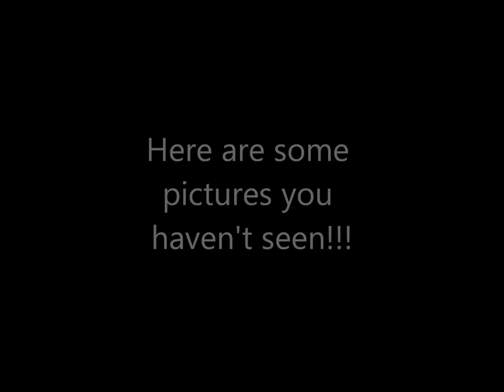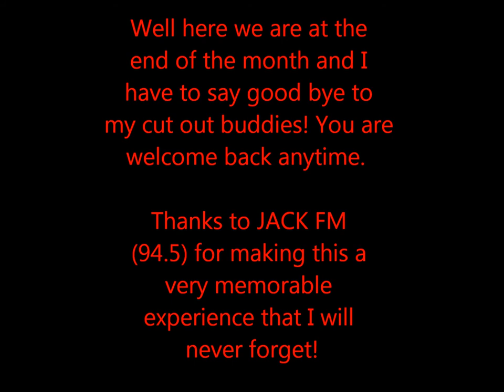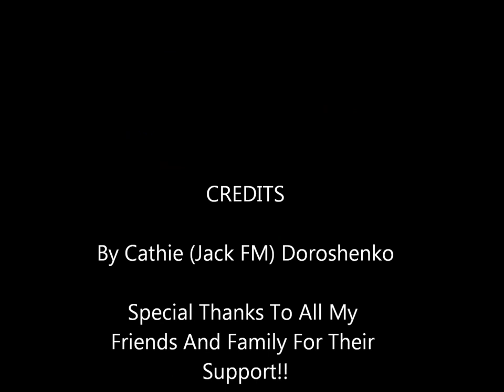Jack FM Video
Jack FM (94.5) Last Chance Video